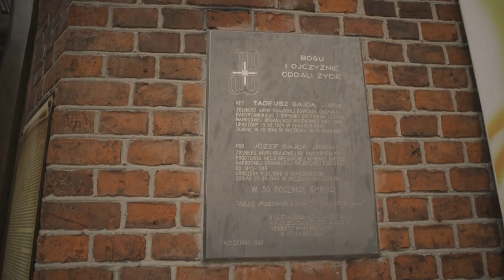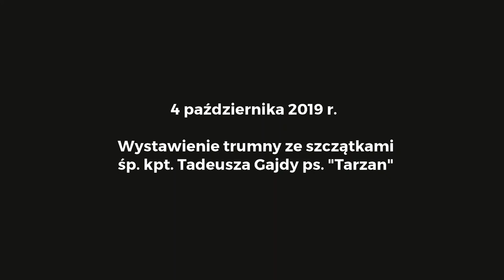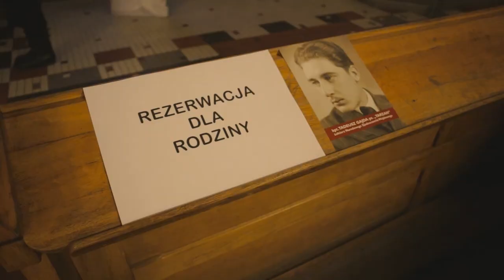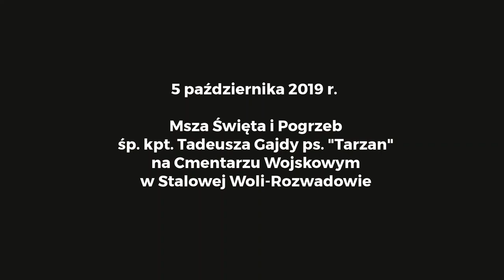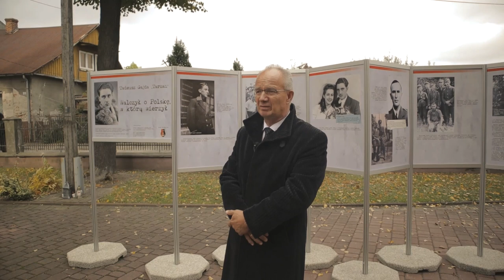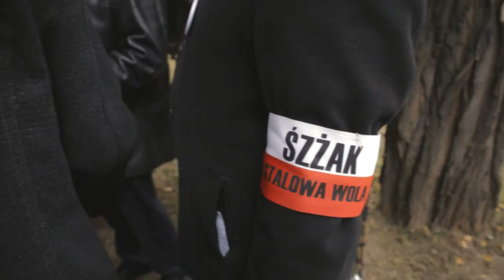Pogrzeb śp. kpt. Tadeusza Gajdy ps. "Tarzan"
4-5 października 2019 r. w Stalowej Woli - Rozwadowie pochowany został śp. kpt. Tadeusz Gajda ps. "Tarzan". W czasie niemieckiej okupacji był żołnierzem Narodowej Organizacji Wojskowej (NOW), Armii Krajowej (AK) oraz dowódcą oddziału antykomunistycznego Narodowego Zjednoczenia Wojskowego (NZW). Szczątki tego Bohatera zostały odnalezione i zidentyfikowane przez IPN w 2017 r.